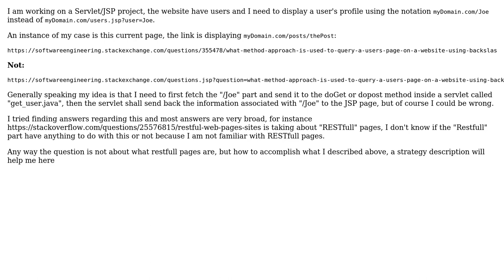What method/ approach is used to query a user's page on a website using backslash + username?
Software Engineering: What method/ approach is used to query a user's page on a website using backslash + username?

With thanks & praise to God, and with thanks to the many people who have made this project possible! You are responsible for your own actions.